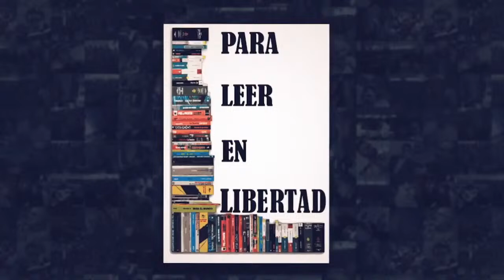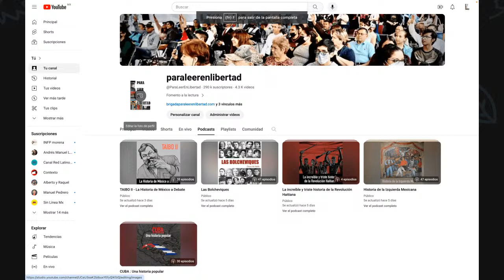CUBA Una Historia Popular 40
CUBA Una Historia Popular 40 con Óscar de Pablo